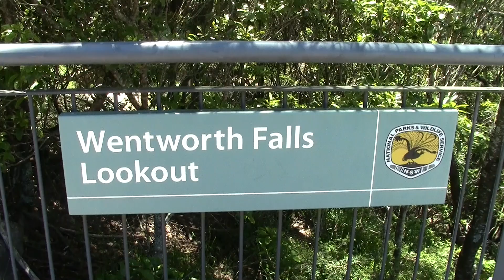Blue Mountains' Waterfalls | Princes Rock Lookout and Katoomba Cascades | Australia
Katoomba Cascades is a small picturesque waterfall set in a wide rocky amphitheatre, surrounded by lush Australian rainforest and located on the Kedumba River.

Tucked away next to Katoomba Falls Park, Katoomba Cascades can be easily accessed via a short walk. The moderate, grade 3 walk heads down a set of stairs that led to the Cascades' base. Here you will be greeted with sheltered spots and a seat bench, a set of stepping stones and a small footbridge.

From Katoomba Cascades, the short walks lead to the Duke & Duchess of York Lookout and the Cliff View Lookout, where breathtaking views of Jamison Valley can be admired.

Princes Rock is a great fenced lookout, to the west of Wentworth Falls. There are extensive views into the Jamison Valley below. The lookout has an excellent view of Wentworth Falls, cascading over the cliffs opposite.

We always have fun filming new things for you guys and showing you places to go.